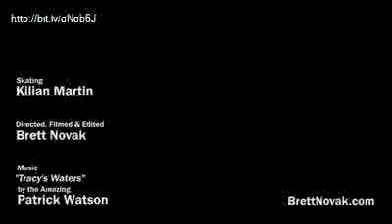Kilian Martin: A Skate Escalation